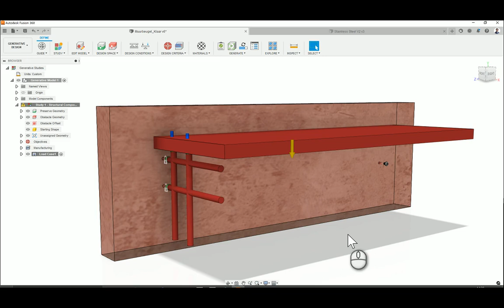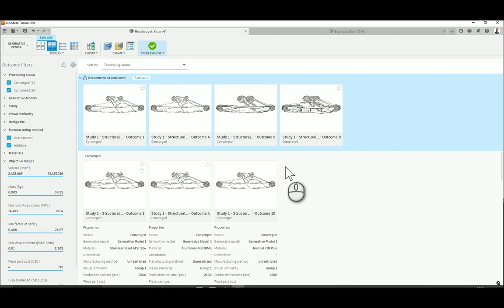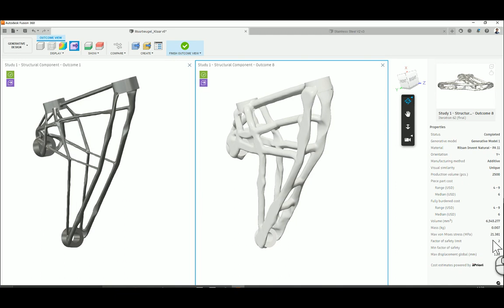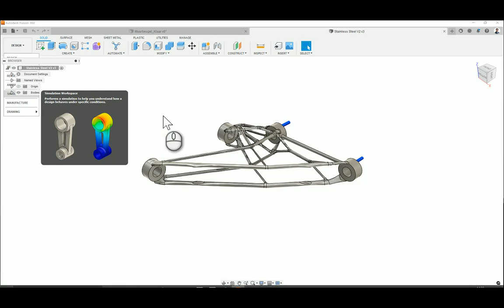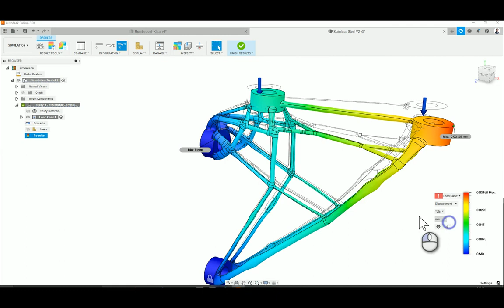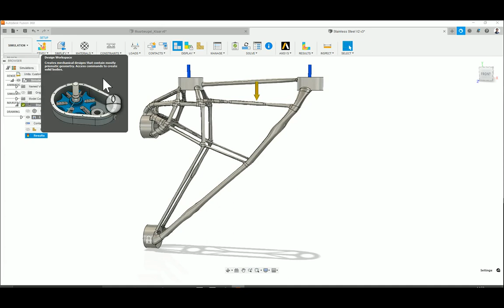5 5 MuurBeugel Generative Design Explore Autodesk Fusion 360 WorldSkills